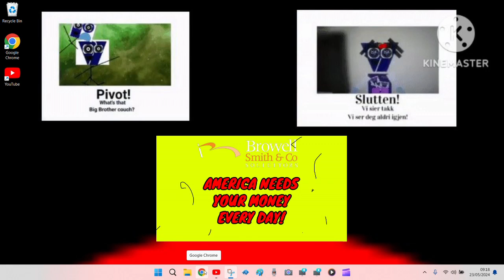Browell Smith And Co logo (1994)